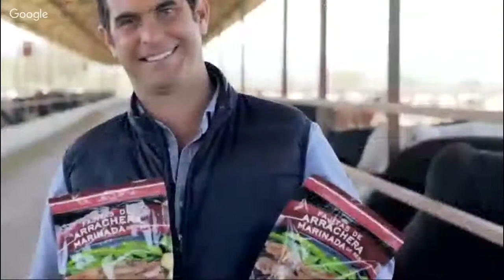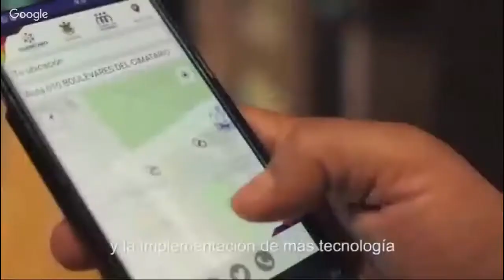80 mil personas en pobreza en el estado de Querétaro reconoce Agustín Dorantes